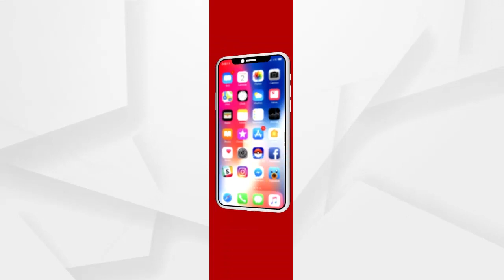ନୂଆଦିଲ୍ଲୀରେ ପଖାଳ ଦିବସ....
ନୂଆଦିଲ୍ଲୀରେ ଆଜି ପାଳିତ ହୋଇଛି ପଖାଳ ଦିବସ. ସାଂସଦ ଅମର ପଟ୍ଟନାୟକ ଏବଂ ସାଂସଦ ସୁଜିତ କୁମାର, ସସ୍ମିତ ପାତ୍ର ଯୋଗ ଦେଇ ପଖାଳର ମହତ୍ତ୍ୱ ବାବଦରେ କରିଛନ୍ତି ଆଲୋଚନା...
ArgusNews National Delhi Pakhal_Divas Dr. Amar Patnaik Sasmit Patra Sujeet Kumar